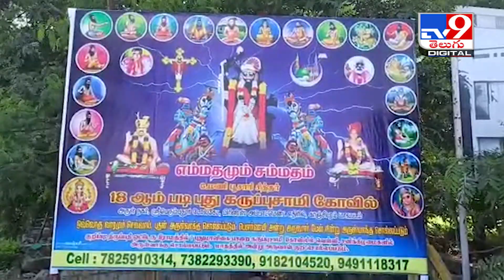ఫుల్‌ కొట్టు.. ఫ్యూచర్‌ పట్టు : Liquor Baba - TV9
Credit : National | Producer/Jyothi | Editor/Anand